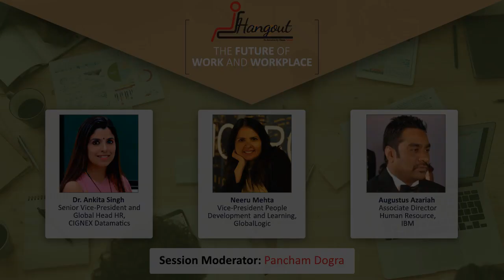Future of work and workplace (Audio )